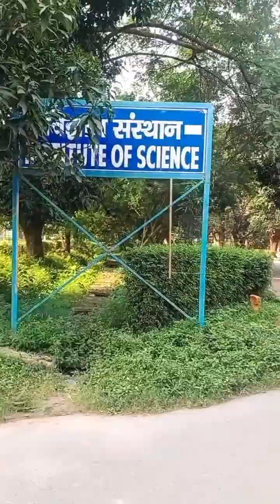vlog #07 Hostel ki talash ll plan B worked ll Jyoti kunj hostel flashback✨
Hello sweeto..
 This video is about where I stayed  as I didnot allocated with BHU  hostel. I am still waiting .
 Hope  All of you are doing good . keep supporting if you love.. . And listen..you don't need to waste  your time watching my vlogs...😁 If you really love ,then ofcourse watch it.😍
 keep dreaming and work hard for it .
 thankyou for giving your time

byebye.